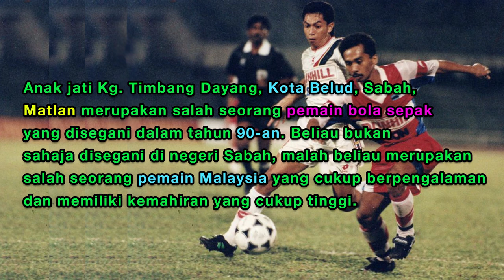Matlan Marjan | Lagenda Bolasepak Sabah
Profile lagenda bola sepak malaysia yang pernah mengharumkan nama negara di suatu ketika dahulu apabila beliau menjaringkan dua gol dalam perlawanan Malaysia menentang England.